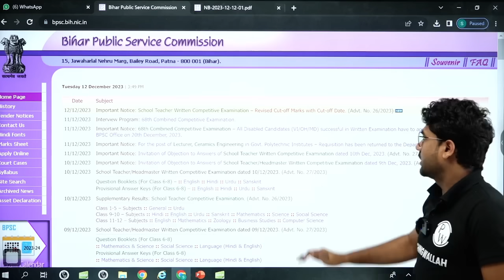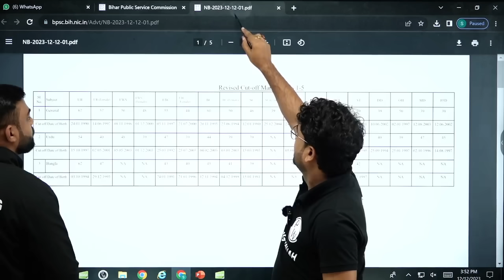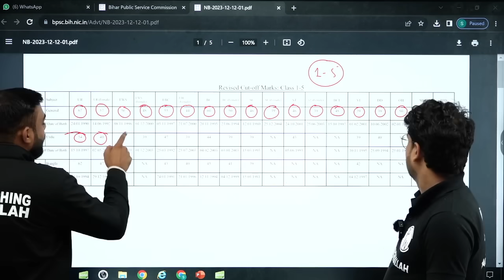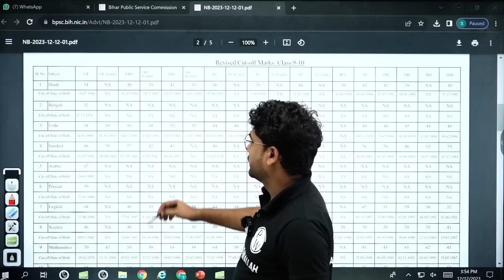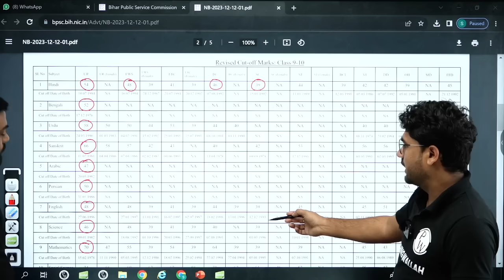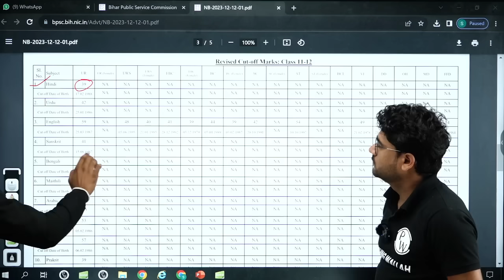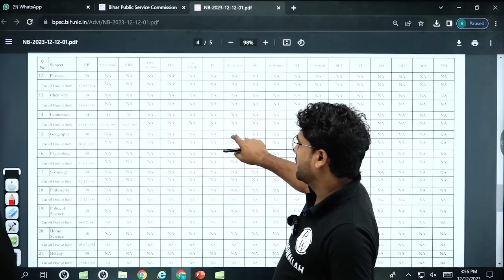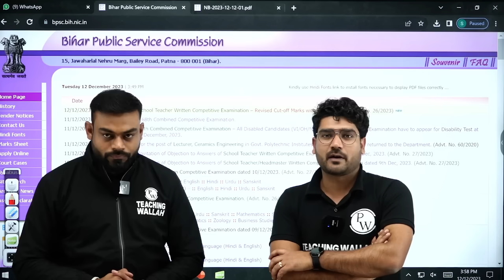BPSC TRE Cut Off | BPSC TRE Cut off 2023 Latest news | BPSC TRE (1-5) (6-8) (9-10) (11-12) Cut off